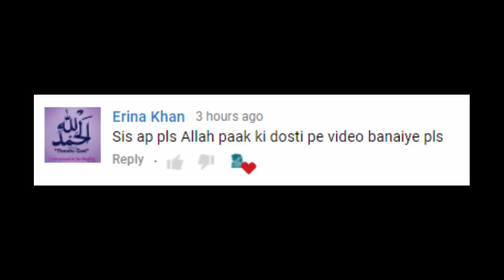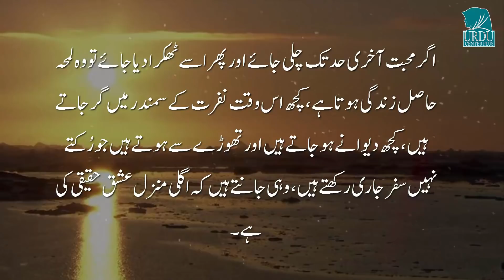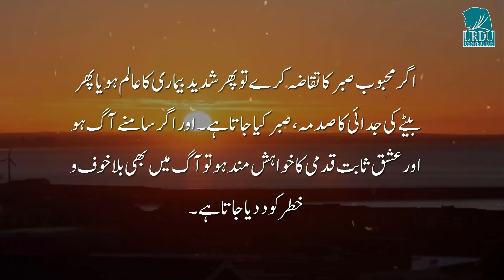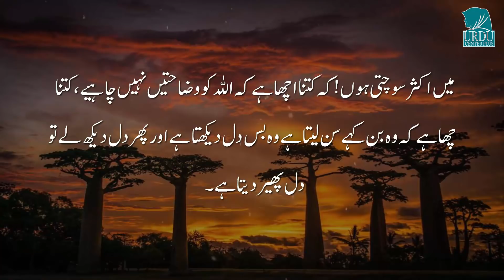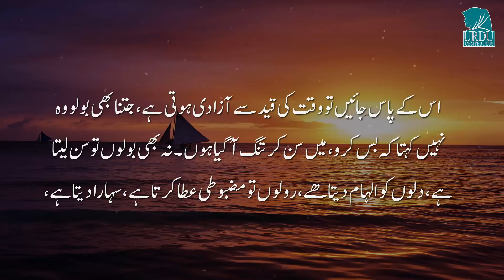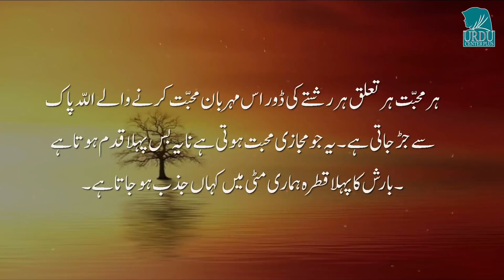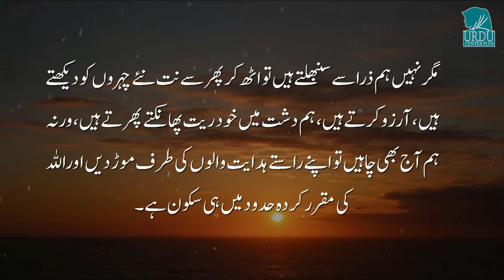Ishaq e majazi sy Ishaq e Haqeeqi tak/ Ishaq e Ilahi/ Allah sy mohabbat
Ishaq e majazi sy Ishaq e Haqeeqi tak/ Ishaq e Ilahi/ Allah sy mohabbat Facebook